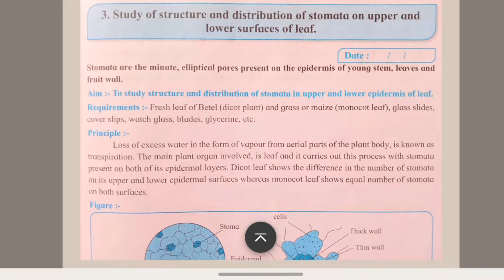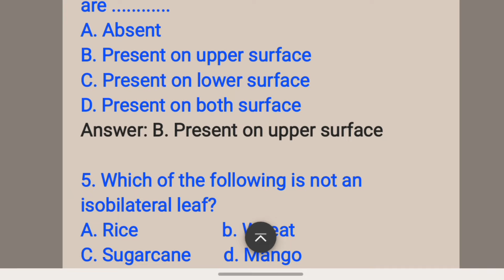Study of structure and distribution of stomata class 12 biology practical answers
12th Maharashtra Board
12th Maharashtra Board Physics Practical
12th Maharashtra Board Chemistry Practical

12th Maharashtra Board Biology Practical
12th Maharashtra Board Maths Practical
12th Maharashtra Board Practical
12th Maharashtra Board Practical Solution
Solved 12th Maharashtra Board Practical
maharashtra board
smart study maharashtra board
physics practicals
maharashtra board physics
12th biology maharashtra board
12th biology maharashtra board 2020
12th new syllabus 2020 maharashtra biology class 11 physics practical
12th physics practical exam question 2021
Experiment no.3 Study of structure and distribution of stomata on upper and lower surface of leaf.
Practical 3:Study of structure and distribution of stomata Answers / 12th Biology Handbook / HSC
Class 12
Biology practical
3. Study of structure and distribution of stomata on upper and lower surfaces of leaf.
Answers
By:solutions made easy

Inferences:
In a dicot leaf, the comparison with the upper surface, the lower surface has a higher distribution of stomata where as in monocot leaf, usually, the upper and the lower surfaces usually see an equal distribution of stomata.

Questions
1. Which type of leaf you will use to study comparative rates of transpiration? why?
Answer:
We will use compound leaves, because this type of leaves are dotted with some pores called stomata.

2. What are stomata?
Stomata are the minute elliptical pores present on the epidermis of young stem, leaves and fruit wall.

3. What are the functions of stomata?
Answer:
[  ] They allow the exchange of gases CO2 and O2 with the atmosphere.
[  ] Evaporation of water from the leaf surface occurs through the stomata.
[  ] They help in the process of transpiration.
[  ] Allow the intake of carbon dioxide and to give out oxygen during the process of photosynthesis.

4. What is guttation?
Answer:
Guttation is the loss of water in the form of water droplets from hydathodes (small pores) on the leaf margin of a small herbaceous plant.

5. Which structures are known as water stomata and Where are they located?
Answer:
Hydathodes are Known as water stomata located at leaf margins.

6. Why is that there is differential number of stomata on the leaf surfaces in betel  leaf?
Answer:
All sarfaeses of the leaf have some amount of tomato for regulating gas exchange for photosynthesis. However the lower epidermis has more, because it is more often in the state and show it is cooler which means evaporation want take place as much.

1. Stomata open due to .
A. Influx of calcium ions
B. Influx of potassium ions
C. Efflux of potassium ions
D. Influx of hydrogen ions
Answer: B. Influx of potassium ions

2. Loss of water in the early morning from tips of leaves is called.
A. Guttation            b. Transpiration
C. Respiration           d. Bleeding
Answer:  B.  Transpiration

3. Maximum water loss occures through ...
A. Stomata          b. Lenticels
C. Hydathodes        d. Cuticle
Answer: C. Hydathodes
4. In a free floating hydrophyte, stomata are
A. Absent
B. Present on upper surface
C. Present on lower surface
D. Present on both surface
Answer: B. Present on upper surface

5. Which of the following is not an isobilateral leaf?
A. Rice                  b. Wheat
C. Sugarcane       d. Mango
Answer: b. Wheat

6. The left showing stomata on both surfaces is known as .
A. Automatic leaf           B. Epistomatic leaf
C. Hypostomatic leaf
D. Amphistomatic leaf
Answer: D. Amphistomatic leaf

For more
Practicals
class 12 biology practical experiment 3 biology practical class 12 experiment 3 part a Class 12 biology practical book solutions Study of structure and distribution of stomata biology practical Practical biology class 12 12th biology practical ‎@BYJU'S    ‎@Extramarks   ‎@Physics Wallah - Alakh Pandey   ‎@A2 Motivation by Arvind Arora   ‎@Science and fun    ‎@BYJU'S IAS   ‎@BYJU'S Exam Prep : Teaching   ‎@solutions made easy     ‎@CLASSMATES MEDIA   ‎@Master Vaibhav Hire   ‎@Success Tips by Kingmaker    ‎@YouTube   ‎@Instagram   ‎@Zomato   ‎@Samsung India @AmazonInOfficial